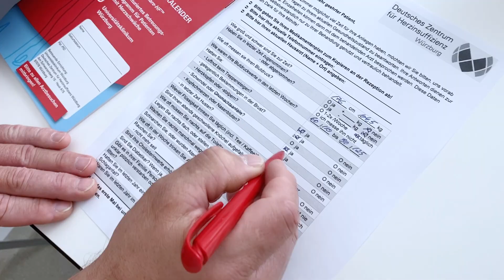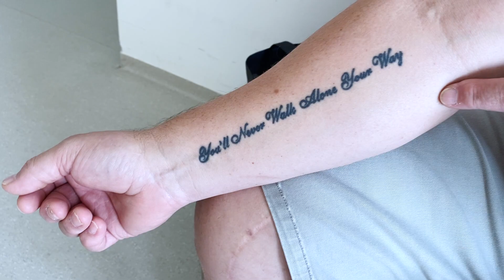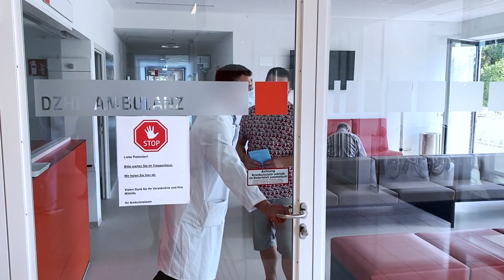Schwaches Herz, geschwächte Seele: Herzschwäche und Psyche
Wer mit einer Herzschwäche lebt, dessen Psyche kann stark belastet werden. Ob Betroffene einen Herznotfall erlebt haben oder täglich die Angst aushalten müssen, dass ihr Herz nicht mehr richtig pumpt: depressive Symptome oder Angstgefühle schränken die Lebensqualität ein. Je früher eine Depression erkannt wird, umso besser sind die Prognosen für die Betroffenen. An welchen Symptomen lässt sich eine Depression erkennen? Welcher Therapieansatz ist für wen sinnvoll und wie lässt sich der Alltag mit psychischen Problemen bewältigen? Ein Experte des Deutschen Zentrums für Herzinsuffizienz in Würzburg und ein Patient berichten.